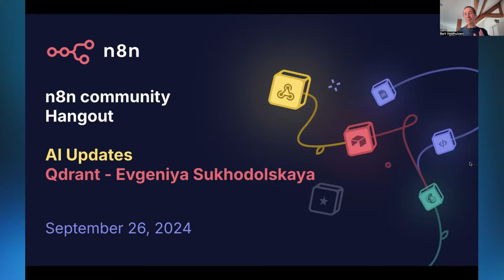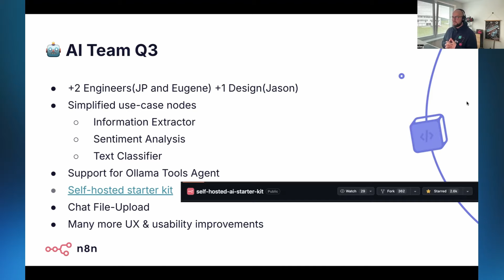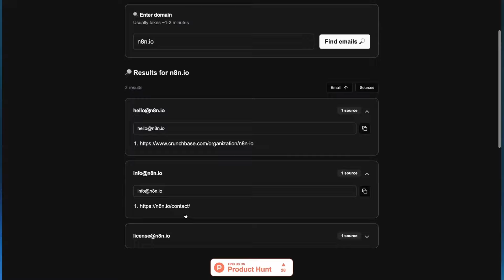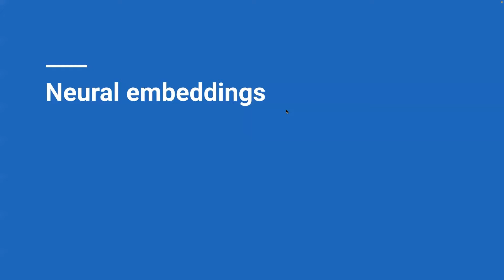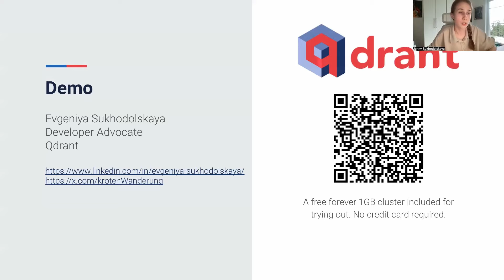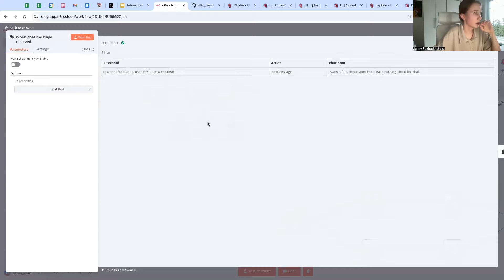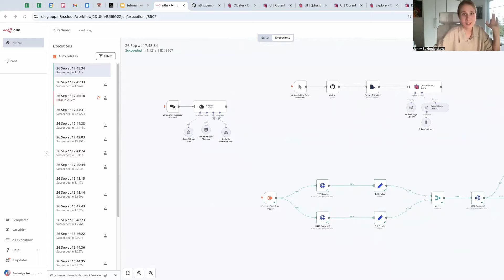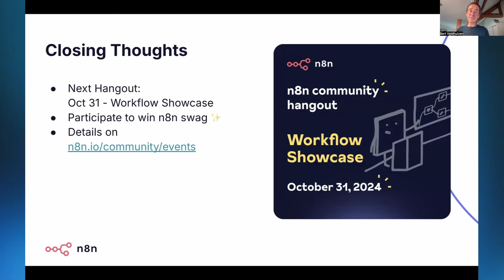Community Hangout, September 2024: AI Update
This month, we invited Evgeniya Sukhodolskaya from @qdrant  to present an overview of their vector store and provide a demo on setting up a RAG-based movies recommendation chatbot using Qdrant on n8n!

Max's 30-Day AI Sprint: Max has been busy this month with an incredible AI sprint! He's been working on exciting projects, and he'll be sharing his experiences, lessons learned, and the feedback he’s received.

As always, we’ll also share community and platform updates and leave plenty of time for open discussion.

00:57 Agenda
01:21 Community Updates
05:17 Product Updates
00:00 Job Updates
00:00 Movie Recommendations with Qdrant and n8n